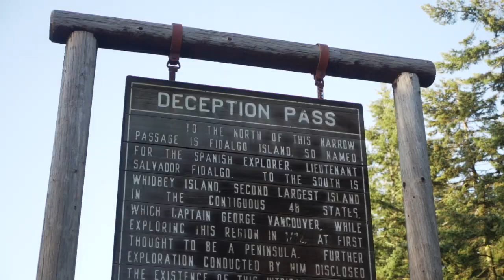Fidalgo Island Visit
The Greenberg-Barehands visit to the San Juan Islands.